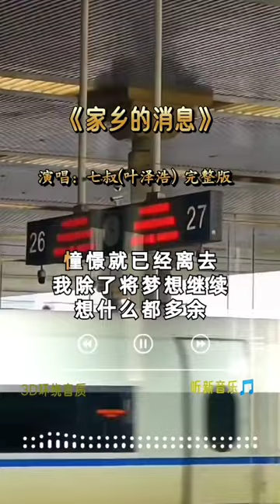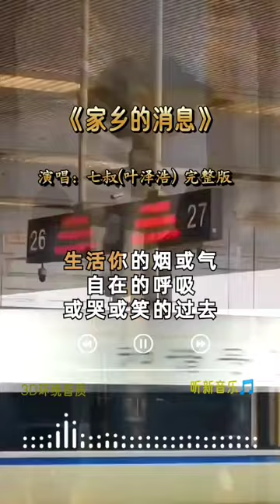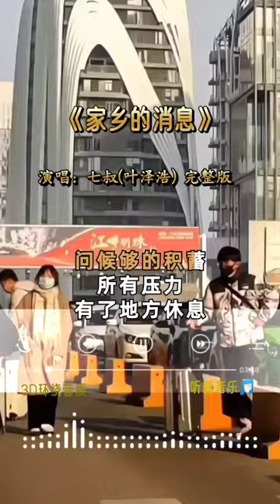七叔(叶泽浩) 的 《家乡的消息》